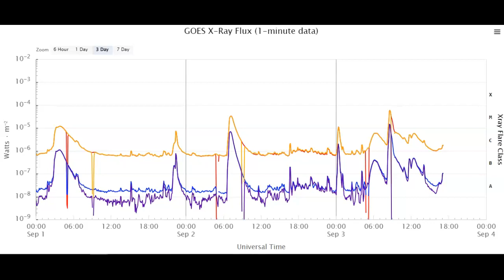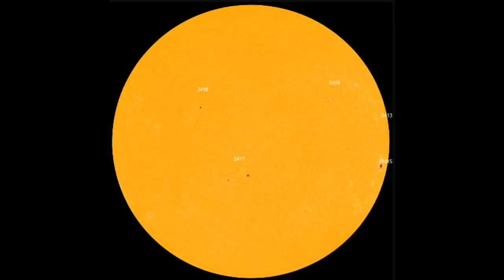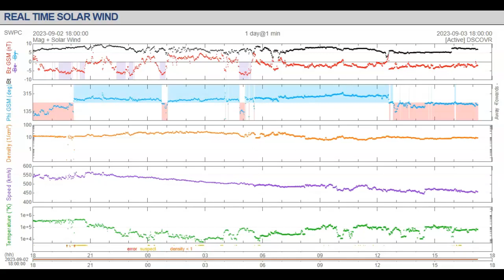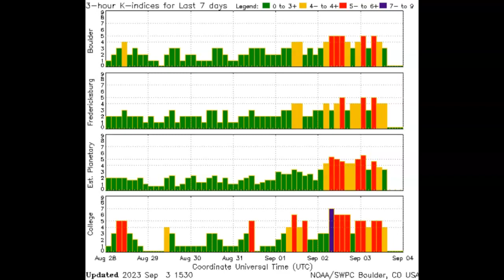Huge M 6.01 Solar Flare And G2 Solar Storm September 3rd 2023!